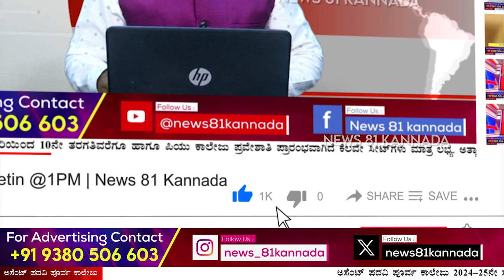Yellow Line Trail Launch in Namma Metro Bengaluru : ಚೀನಾದ ಡ್ರೈವರ್ಲೆಸ್ ಮೆಟ್ರೋ ರೈಲು | News 81 Kannada